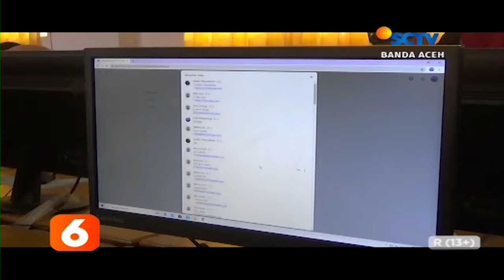PTM Kembali Dihentikan Liputan 6 SCTV Aceh